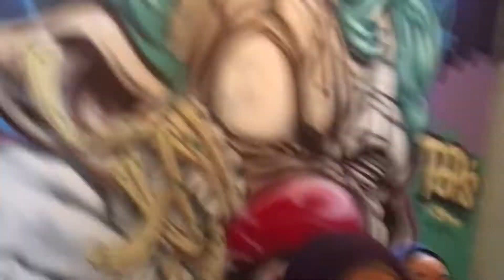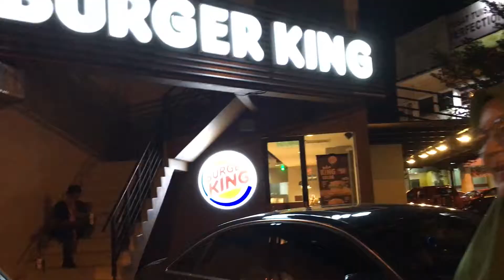DAY8 - Tinder Endless Love | Yanafzain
Twisted Art ( Nail String Art ) :-

3 Days A Week :-
Vlogs every Tuesday and Thursday, Challenge on Wednesday.